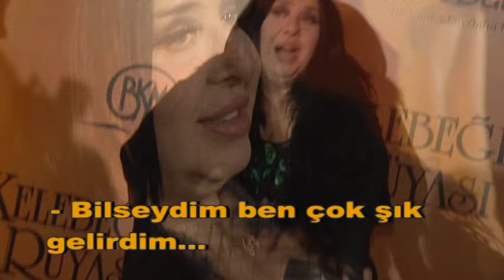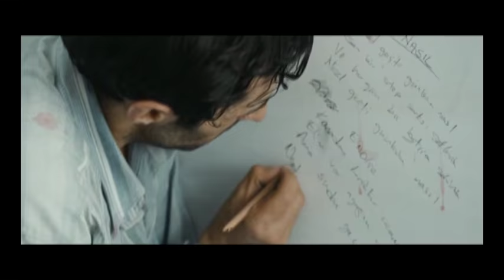Kelebeğin Rüyası Galasında Yaşananlar ve Çok Özel Görüntüler